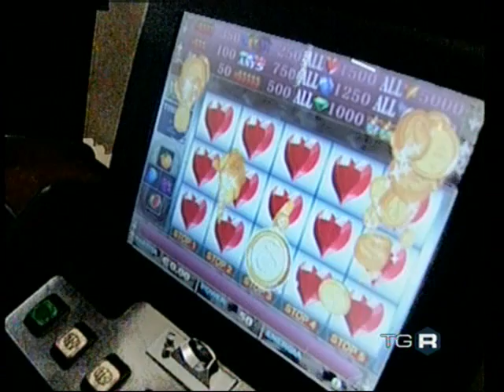La febbre del gioco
Sale la febbre del gioco tra gli italiani